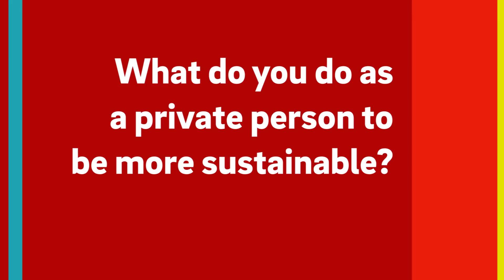How big is your ecological footprint? E.ON interview part 3.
New isn’t always better. Our David Rademacher considered this building his home, because eco-friendly living is often about choices. This goes for people as well as countries.

What do you decide?